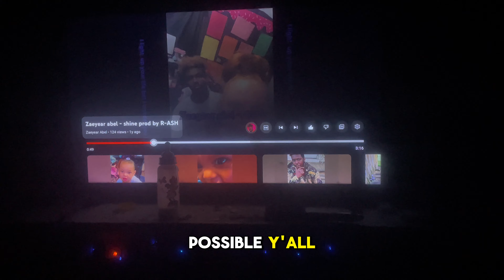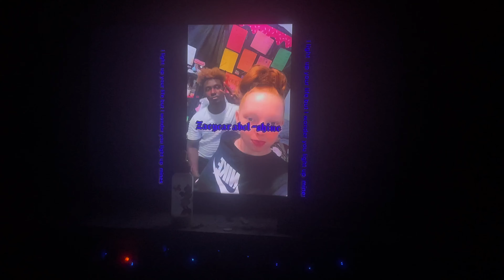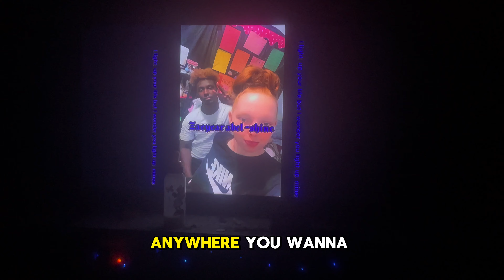Motivation and Inspiration: Embrace Your Power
In need of some words of encouragement? Join Z in this video as he shares powerful reminders to stay positive, chase your dreams, and never give up. In this motivational video, we're sharing powerful words of encouragement to help you overcome obstacles, achieve your dreams, and live your best life. Through inspiring stories and uplifting messages, we'll show you that no matter what challenges you face, you have the strength within you to rise above and shine. Remember, your thoughts shape your reality, so let's fill our minds with positivity, hope, and resilience.  Together, we can create a ripple effect of kindness, compassion, and motivation that spreads across the globe. Take a deep breath, relax, and let our words of encouragement sink in. You are capable of achieving greatness, and we believe in you.

motivational speech
the honor family
cant stop
motivational quotes
inspirational quotes
billionaire quotes
billionaire status